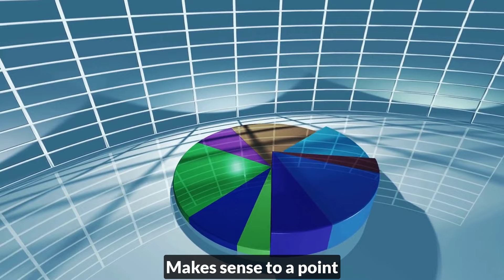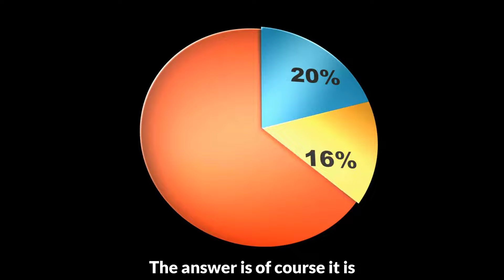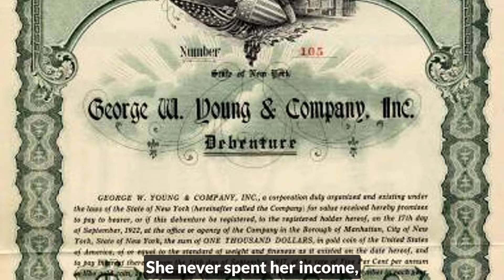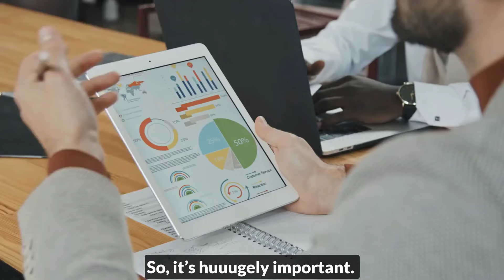Charlie Munger Leaves the Audience SPEECHLESS | Diversification DRAWBACKS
This video is an interview where Charlie Munger (Vice Chairman of Berkshire's Board of Directors), explains the drawbacks of investment diversification.